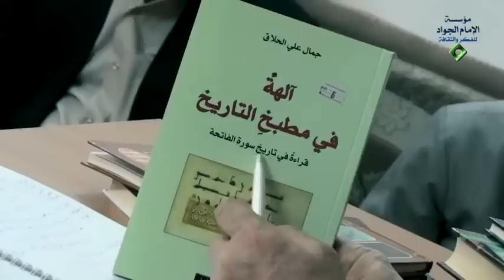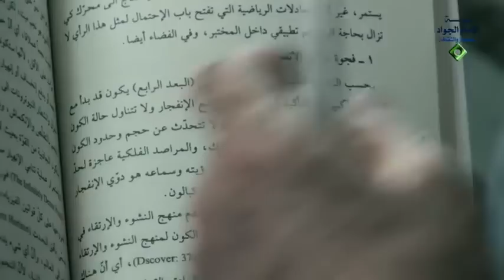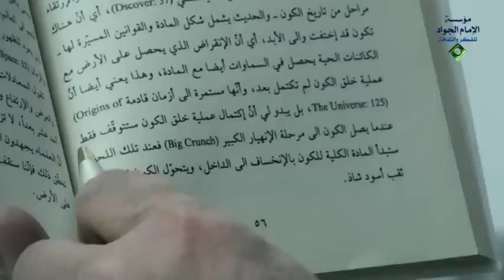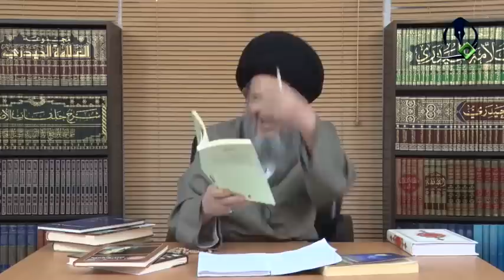من أين أتى هذا الكون ؟ - أسئلة هوكينك | السيد كمال الحيدري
عنوان الدرس| حوار مع الملحدين 27 - ما هي أهم الأسئلة التي حيرت العقل البشري؟

جمال علي الحلاق
آلة في مطبخ التاريخ